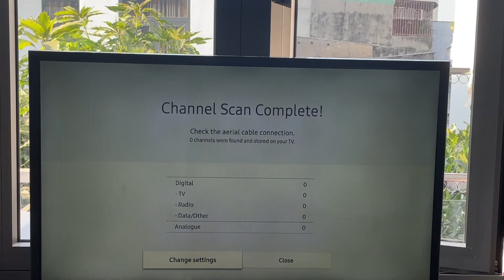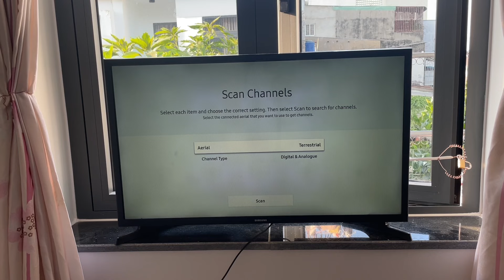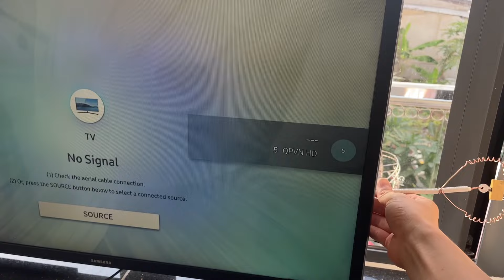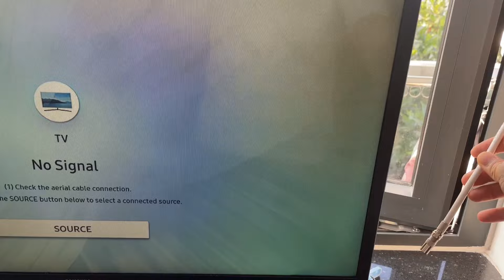Just plug a Lock into your TV and all the channels in the world will be unlocked in HD quality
Hello everyone!  You are watching video " Just plug a lock into your TV and all the channels in the world will be unlocked in HD quality "
DIY TV antenna
TV antenna DIY
How to build a TV antenna
Homemade TV antenna
DIY digital TV antenna
Best DIY TV antenna
Simple DIY TV antenna
Insert an Electrical Plug on the TV